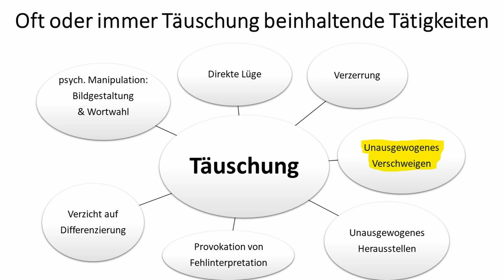Wie Anne Will und Robert Habeck gegen Boris Palmer hetzen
Wie Boris Palmer bei Anne Will auf die gleiche Weise medial hingerichtet wird, wie es sonst meistens die AfD oder Leute wie Hans-Georg Maaßen erfahren, die unliebsame Positionen einnehmen, und wie Robert Habeck wie so oft den Tränen sehr nah zu sein scheint, darum geht es in diesem Video.

Reden und Reposts